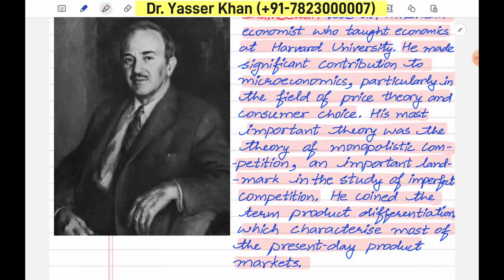Edward Chamberlin (1899-1967)